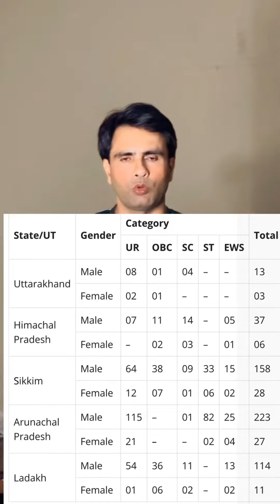ITBP INDO TIBBAT BORDER POLICE CONSTABLE GD VACANCY 2023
ITBP INDO TIBBAT BORDER POLICE CONSTABLE VACANCY 2023

ITBP CONSTABLE KI KITNI VACANCY AAYI HAI

ITBP MEI CONSTABLE KI VACANCY KAB AYEGI

ITBP MEI ONLINE APPLY KESE KARE

ITBP MEI CONSTABLE KE LIYE QUALIFICATION KYA HAI

ITBP MEI CONSTABLE KE LIYE HIGHT KITNI HONI CHAIYE

ITBP MEI CONSTABLE KE LIYE APPLY KARNE KI LAST DATE KYA HAI